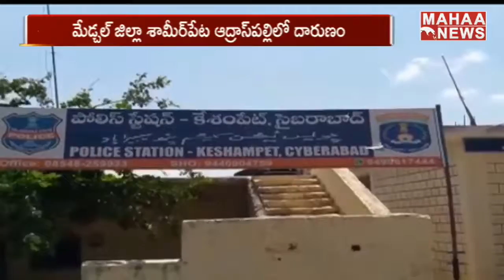Superstitions Has killed A Person Medchal Disrtict | MAHAA NEWS